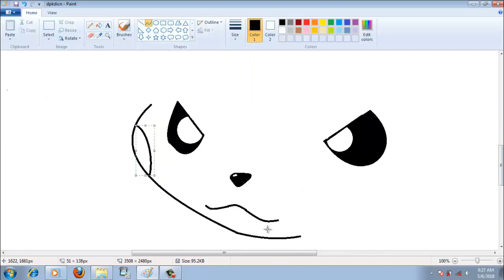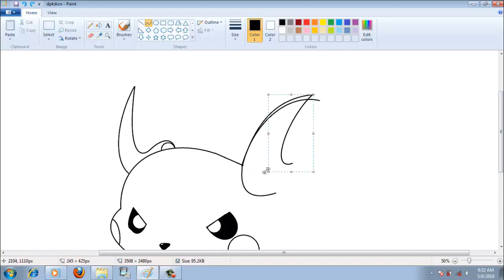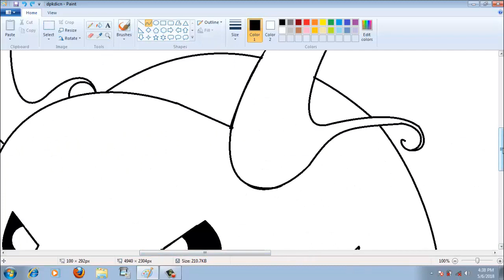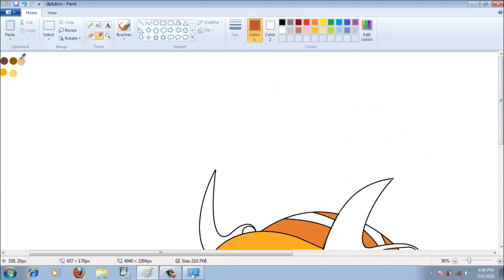Drawing RAICHU | pokemon MS Paint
hello friends back again with me and this time I shared a video drawing pokemon which is very funny, RAICHU and I drew it with ms paint well, if you like my friends, I beg you with respect to all of you, friends
coment
I am very grateful with the help of all my friends, hopefully in the future I can make better works thank you very much